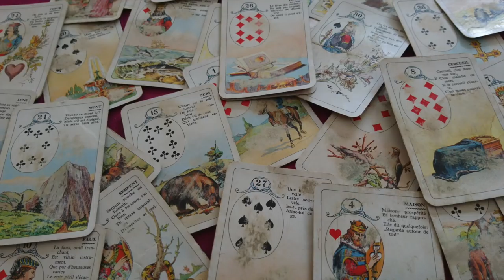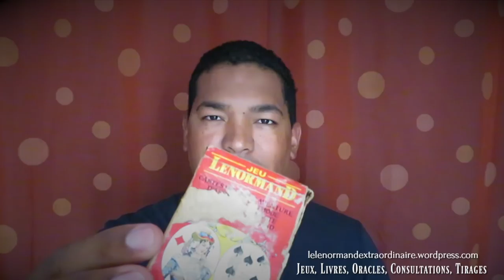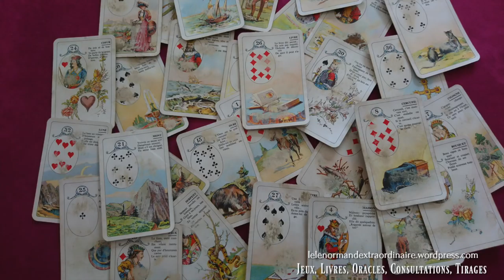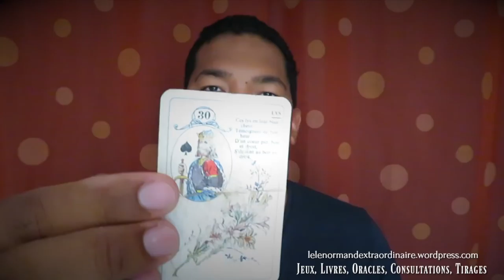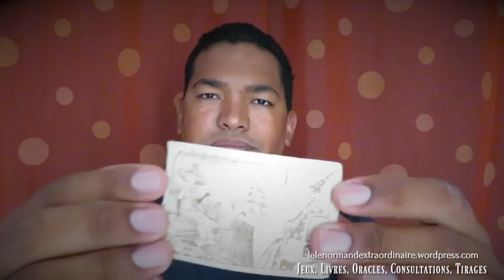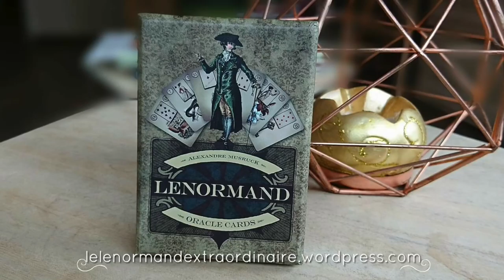Le Petit Lenormand, mon premier amour